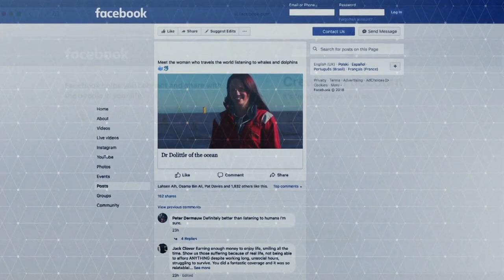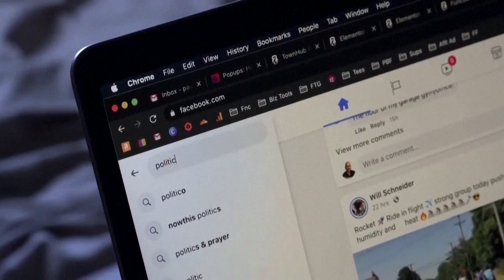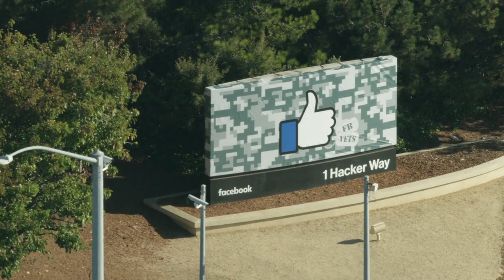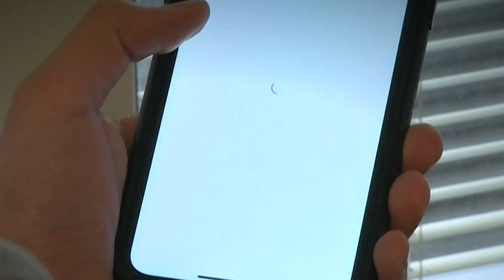فیسبوک ۲۰یاشگه تۉلدی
سیز فیسبوکدن فایده‌لنه‌سیزمی؟ و اونی نیمه‌ اوچون ایشله‌ته‌سیز؟

او-نی مارک زاکربرگ طلبه لیک دوریده بیر قطار دوستلری بیلن بیرگه‌ اساس سالدی. دنیاده‌گی اېنگ مشهور دېب کۉرینگن اوشبو اجتماعي ترماق اۉنلب مرته‌ قَیته ایشلنگن. اما اونینگ آدملر بیلن آنلاین ملاقات قیلیش مقصدی اۉزگرمه‌ده‌ی. لویزه اسکندری فیسبوک نینگ اۉزگریش آلیب کېلگن۴ اساسی جهتینی آچیقله‌یدی.